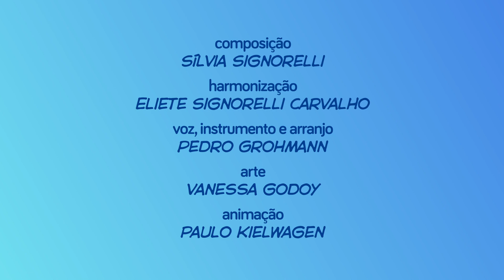Chico Chicão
Fiz as ilustrações desse garoto divertido, naquele momento que todos nós passamos, quando perdemos nosso dentes de leite e ganhamos uma "janela" na boca ;)